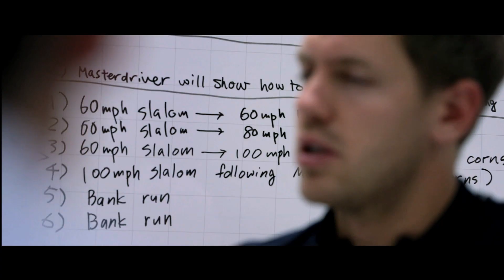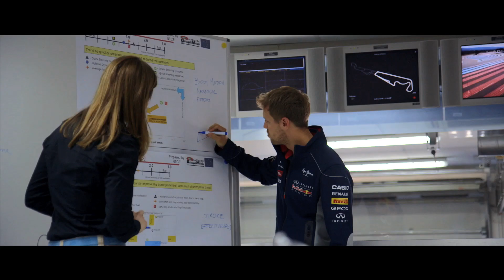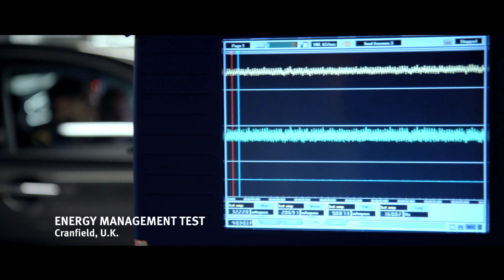4F1fans - Sebastian Vettel, Infiniti Director of Performance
In his role as Infiniti's Director of Performance, Sebastian Vettel has already benchmarked competitor vehicles with Infiniti dynamics engineers at the Circuit Paul Ricard in France, and met engineers at the company's North American Technical Center to discuss areas of vehicle performance including engine sound and ergonomics. Now he's also visited the European Technical Center, NTCE, in the UK to contribute to discussions on future powertrains and hybrid technology.

This video is a summary of his role as Infiniti's Director of Performance and the contribution he has already made.